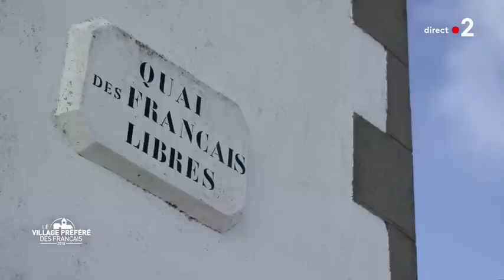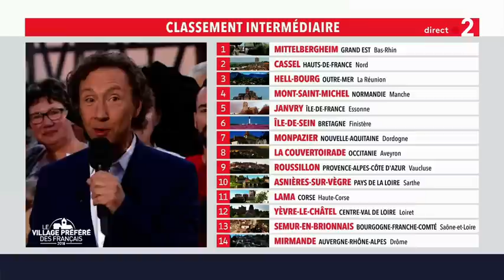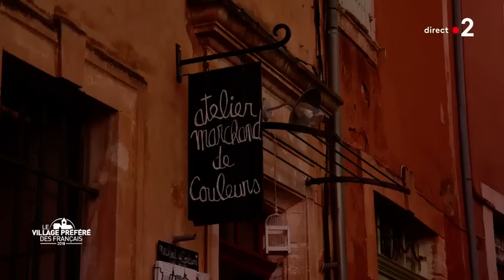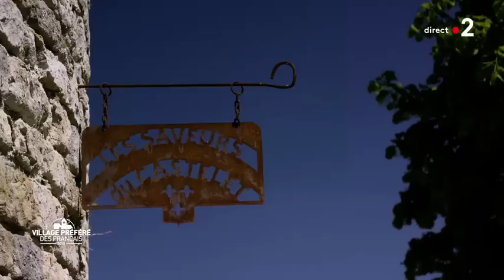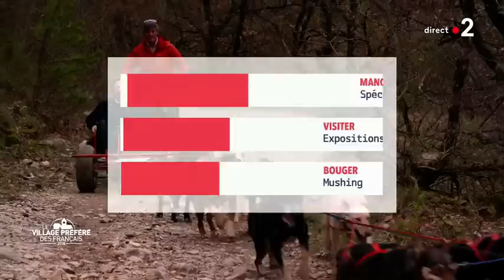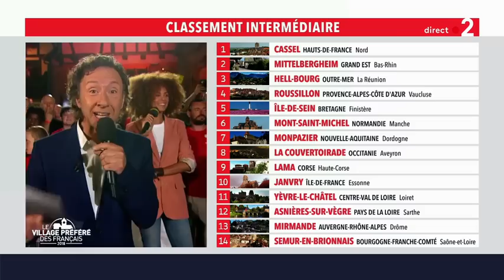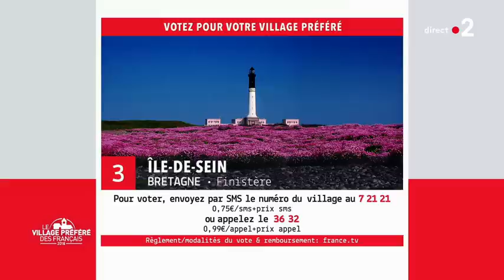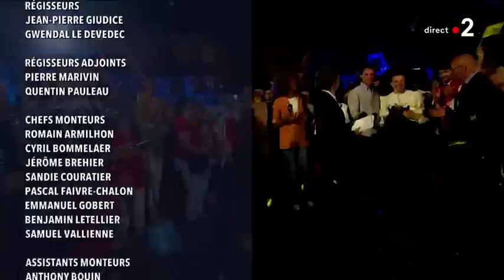Le village préféré des français 2018